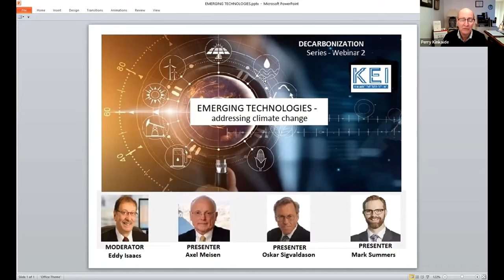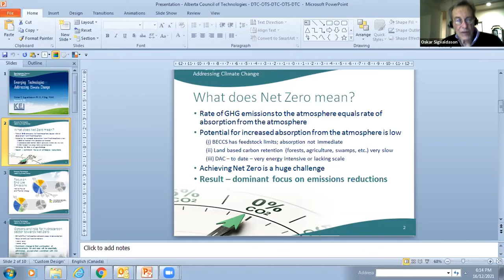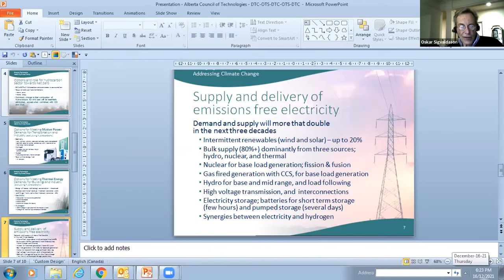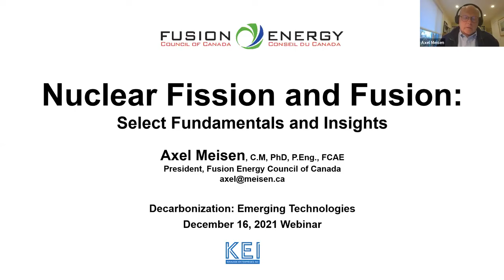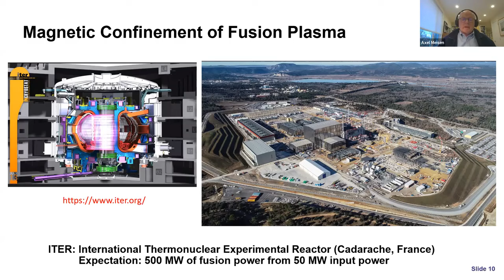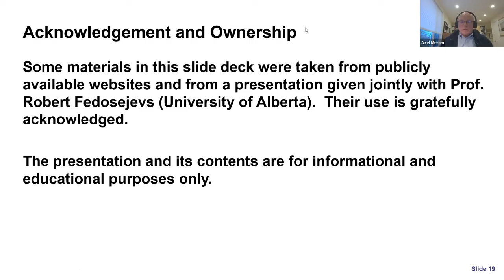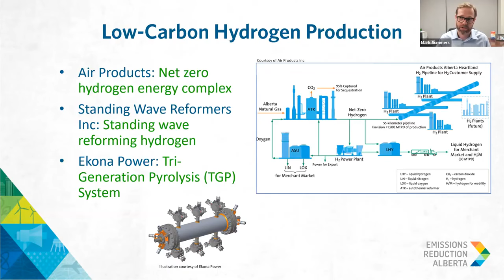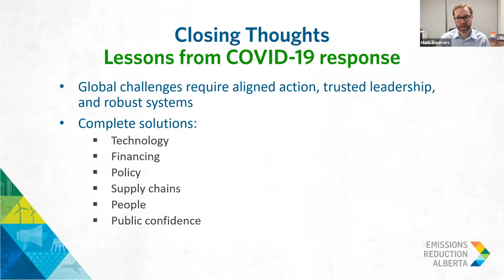Webinar 2 | DECARBONIZATION | Emerging Technologies addressing climate change | KEI Network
The second webinar in the DECARBONIZATION series moderated by Eddy Isaacs and featuring presentations by Axel Meisen, Oskar Sigvaldason, and Mark Summers.  The second webinar in the DECARBONIZATION series moderated by Eddie Isaacs and featuring presentations by Axel Meisen, Oskar Sigvaldason, and Mark Summers. Decarbonization - the pursuit of Net-Zero or no green-house gas emissions in the usage of energy, is being driven by mankind's shared respect for the environment, the planet, the climate. The goal of Net-Zero - no carbon for energy, we are learning is not achievable nor is it desirable; it is being fueled by highly emotional arguments backed by various measures of climate change to save a dying planet.  At the same time, the global demand for energy continues to grow particularly in India and China where coal energizes their economies. And it is clear that most agree that carbon for energy will always comprise some - albeit smaller, portion of the world's mix of energy sources.